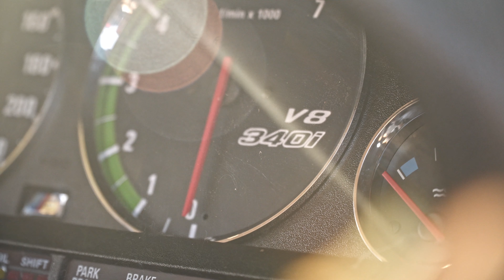[4K] 2 White BMW E30s | #006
2 White BMW e30s from Australia. Make sure you watch until the end!

MUSIC